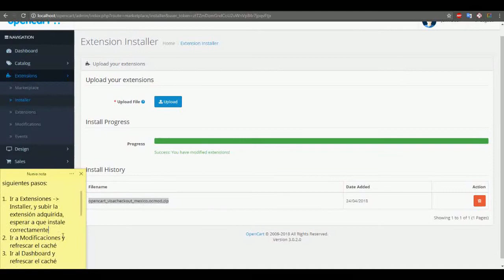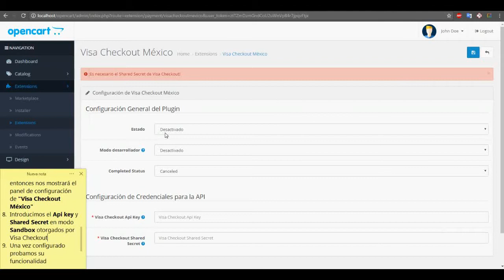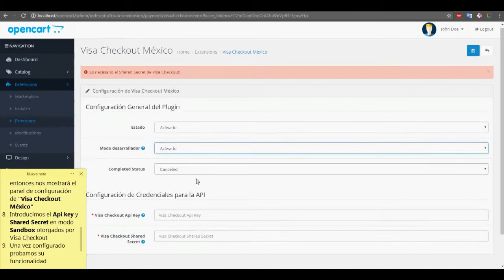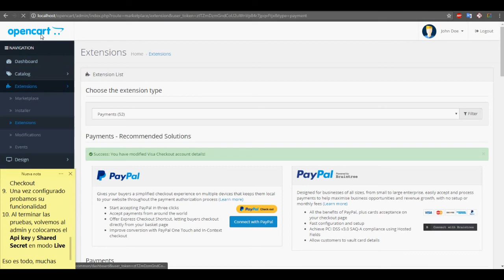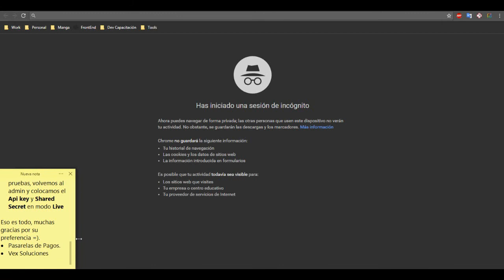Opencart Visa Checkout - Wallet - Payments Gateway - Pasarela de Pagos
¿QUÉ INCLUYE?
Botón de Donaciones Visa Checkout.
Procesador de Pagos Cybersource (para transferir el dinero de las donaciones a tu cuenta de banco)
Tokenización
Decision Manager
Secure acceptance
Anti-fraud screen

REQUERIDO PARA FUNCIONAR
Para poder procesar pagos con el botón de visa checkout es requerido cumplir lo siguiente:

Paso 1 – Cuenta en Visa Checkout e implementar el boton
Paso 2 – Darte de alta una cuenta en Cybersource, mostrar el  botón instalado y pasar su proceso de certificación, luego podrás girar los fondos recibidos por el botón a tu banco

PAISES SOPORTADOS CON SUS MONEDAS LOCALES
México, Argentina, Australia, Brazil, Canada, China, Columbia, France, Hong Kong, India, Ireland, Malaysia,  New Zealand, Perú, Poland, Singapore, South Africa, United Kingdom, United States.